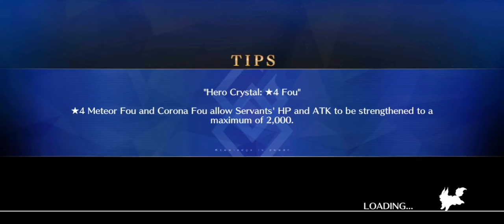FGO (NA) - Lostbelt 5 Olympus My Thunder Which Tears Stars Asunder Zeus